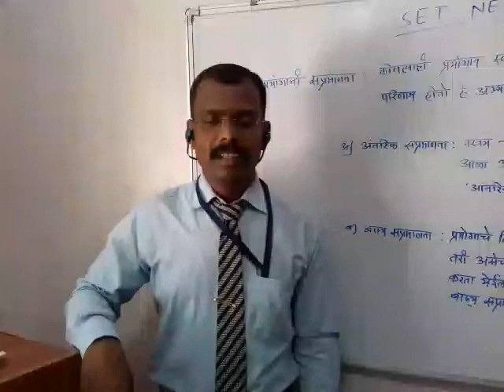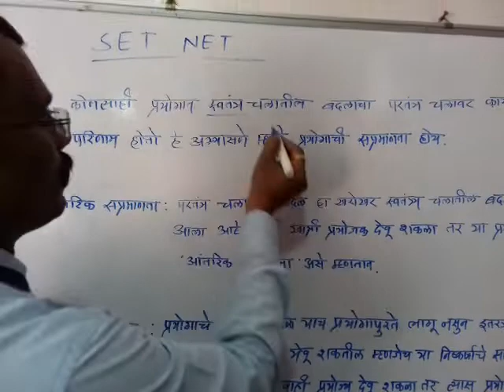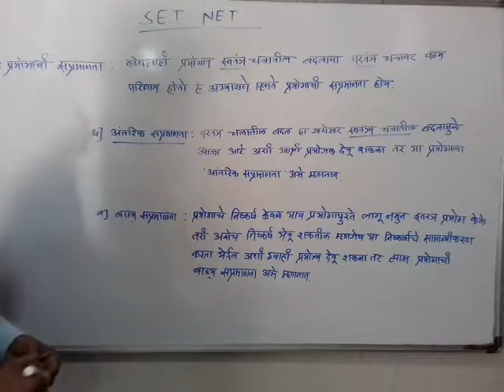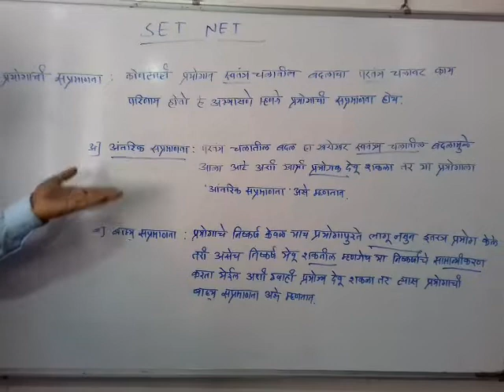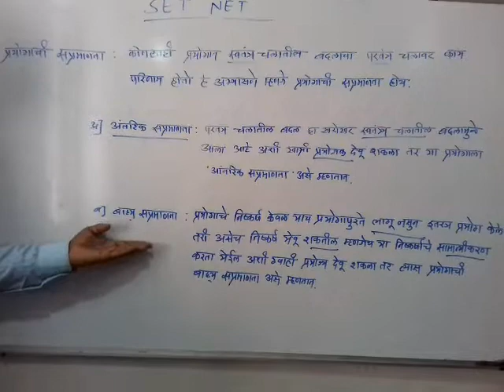validity(internal and external ) सप्रमाणता ( अंतरिक व बाह्य )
External validity अंतरिक सप्रमाणता व बाह्य सप्रमाणता